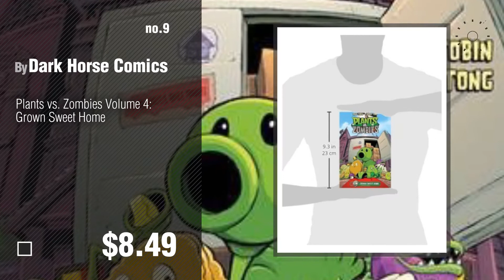Plants Vs Zombies Books // Popular Zombies Trends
- New! 2019 Black Friday / Cyber Monday Media Tie-In Deals and Updates.

Black Friday / Cyber Monday Plants vs. Zombies Volume 1: Lawnmageddon by Brand: Dark Horse Books

Black Friday / Cyber Monday Plants vs. Zombies Volume 7: Battle Extravagonzo by Dark Horse Comics

Black Friday / Cyber Monday Plants vs. Zombies Volume 2: Timepocalypse by Dark Horse Books

Black Friday / Cyber Monday Plants vs. Zombies: Save Your Brains! (I Can Read Level 2) by Harper Collins

Black Friday / Cyber Monday Plants vs. Zombies Volume 5: Petal to the Metal by imusti

Black Friday / Cyber Monday Plants vs. Zombies Volume 6: Boom Boom Mushroom by Dark Horse Books